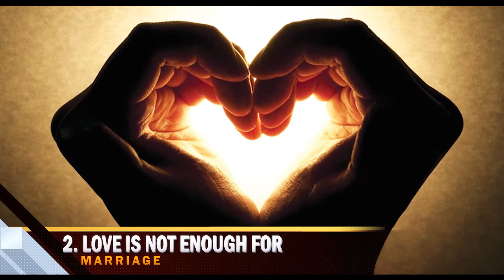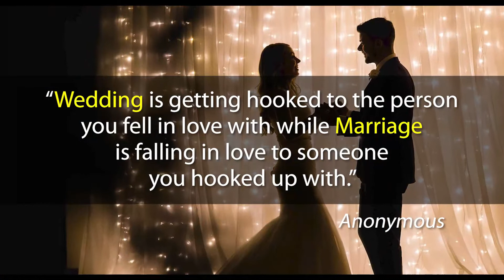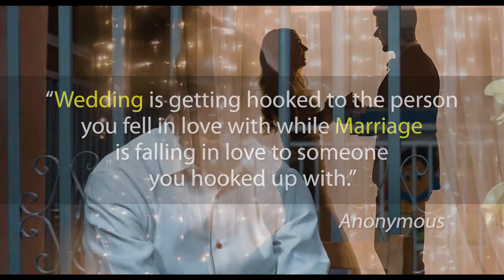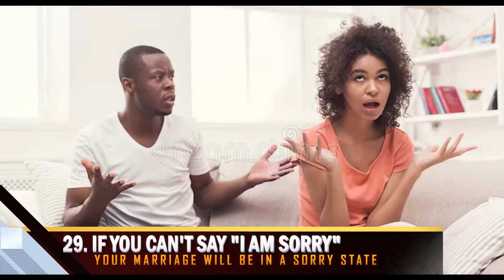30 THINGS NOBODY TOLD YOU ABOUT MARRIAGE PART 2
Bisi Adewale is a Certified Marriage and Family Coach, and an International Conference Speaker on Marriage, Parenting and Family Life.

He is the President of Family Booster Ministries International, established in 1999, to restore, and rejuvenate all dilapidated homes.

He is the author of more than 100 bestselling books on Family life. Some of which are:
Marriage without Tears, Secrets of an Irresistible Wife and Husband, Romance your ways to Better Marriage etc. available on Familabooks.com, and Amazon.com

He is happily married to Yomi, a Fellow of the Institute of Chartered Accountants of Nigeria and Chattered Tax practitioner and Marriage Coach.